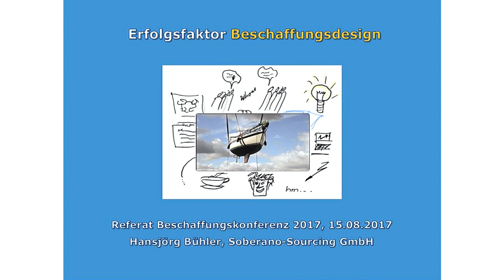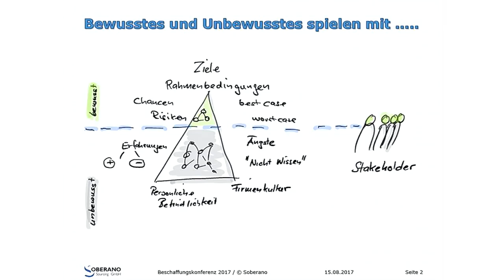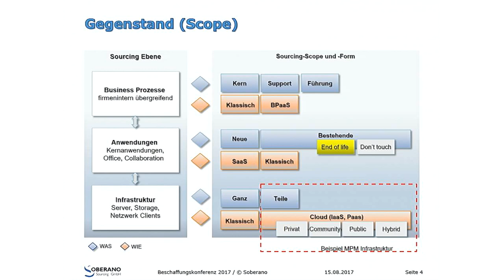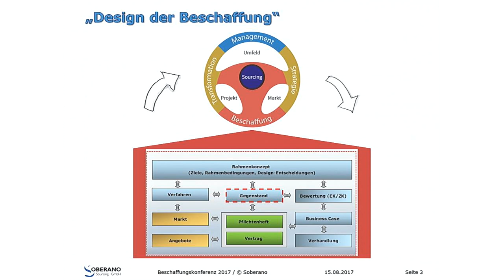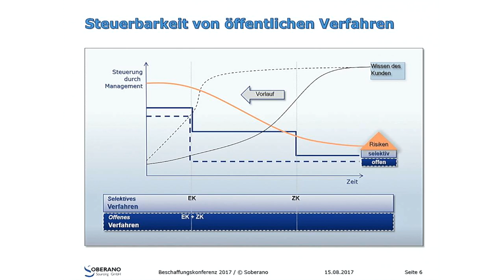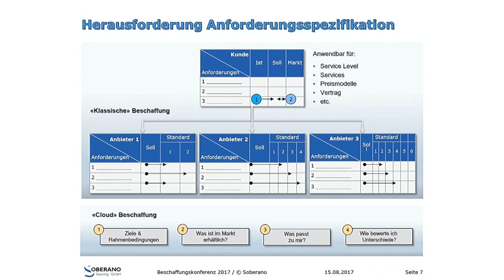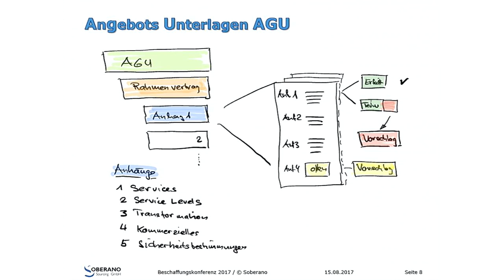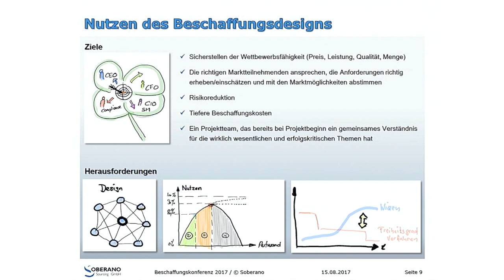Hansjörg Bühler - Erfolgsfaktor Beschaffungsdesign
IT-Beschaffungskonferenz 2017

Erfolgsfaktor Beschaffungsdesign

Hansjörg Bühler, Soberano-Sourcing GmbH

In meinem Praxisreferat teile ich mit Ihnen einige meiner Erfahrungen und Erkenntnisse über die erfolgskritischen Aspekte einer IT-Sourcing-Beschaffung. Sie erfahren, wie Sie diese gestalten können, wie Sie mit ausgewählten Modellen, Bildern und Schlüsselfragen in wenigen Workshops die Essenz herauskristallisieren. Wie in der Disziplin Projektmanagement längstens etabliert, wird der Grundstein des Projekt-Erfolges vor allem in der Anfangsphase, also in der Planung gelegt. Dies hat mich dazu bewogen, das Beschaffungsdesign zu kreieren. Der Nutzen dieses bewussten Schrittes sind tiefere Beschaffungs-Kosten, Risikoreduktion und ein Projektteam, das bereits bei Projektbeginn ein gemeinsames Verständnis für die wirklich wesentlichen und erfolgskritischen Themen hat. Dieses Referat soll Sie anregen und inspirieren, so dass Sie Neues entdecken können. Sie werden Ihre Beschaffungsprojekte mit einem weiteren Werkzeug gestalten und Ihre Organisation damit weiterbringen.